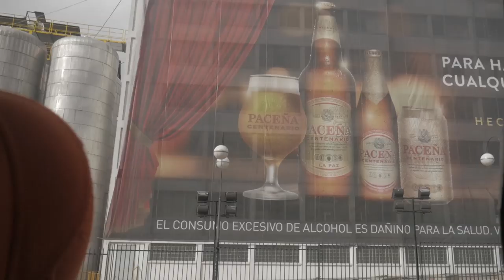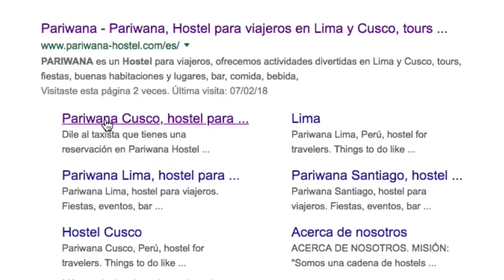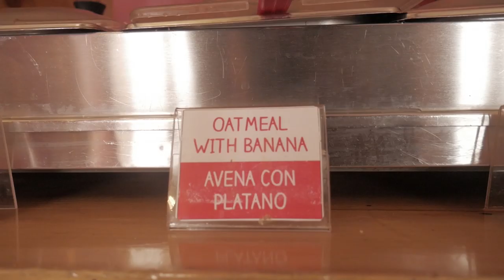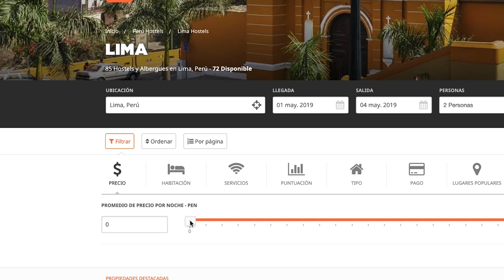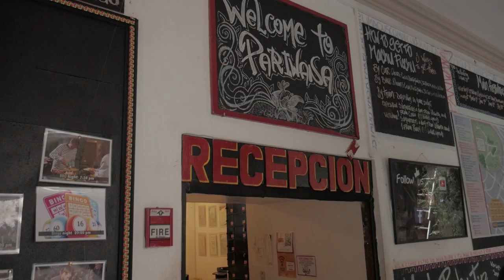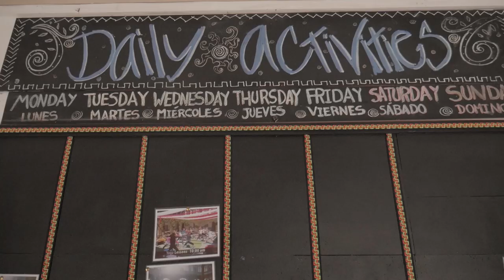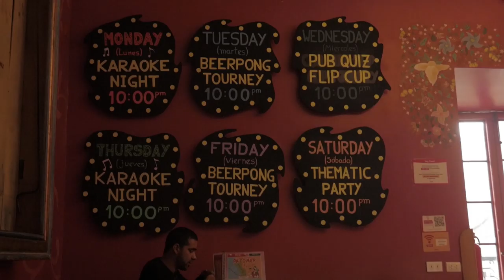7 COSAS QUE TODO HOSTEL DEBE TENER (PARA RESERVARLO) | Pariwana Hostels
COSAS QUE UN HOSTEL DEBE TENER

¡Amigos!

Volviendo a tierras prometidas Youtuberas le traigo unos consejos que quería compartir hace mucho tiempo, y aprovechando mis días en uno de los hostels más lindos del mundo, @PariwanaHostels, quiero compartirles en este momento. Son 7 cosas que todo hostel debe tener para ser potencialmente reservado por nosotros, hay cosas muy importantes que hablo en el video, mirenlo hasta el final.

- Armarios
- Cocina común
- Desayuno Incluido
- Ubicación
- Internet
- Baños y Duchas (agua caliente)
- Actividades: bar, áreas comúnes, juegos de mesa
- Toallas, secadores de pelo, alquileres de bicicleta, etc

¿Me faltó algo en el video?, ¡los leo en los comentarios!

TBP